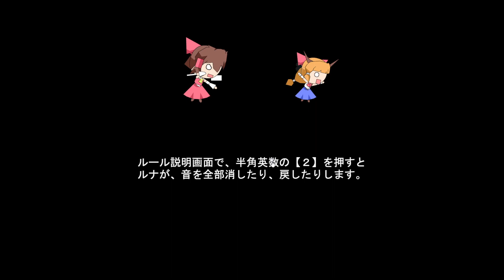[Touhou] がんばれメーリン２ ～ 紅魔館を救え！ ～ - 99 Score!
Another short Touhou flash game from a bygone era. This one requires a bit more inputs than the previous one, but it is still pretty fun nonetheless. I don't know if you can get beyond 99 points. I had several tries where I was pretty quick with the third input, which, is pretty much the deciding factor for getting score above 75 to 80.